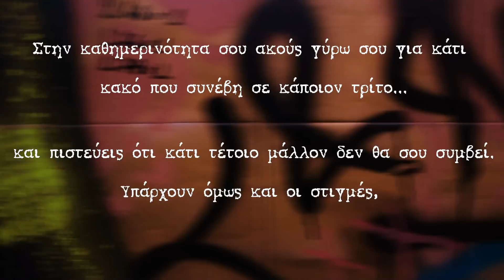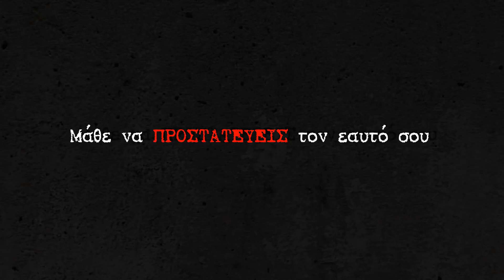KRAV MAGA IKM GREECE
Krav Maga (στα εβραϊκά) σημαίνει μάχη δια επαφής και είναι η επίσημη αυτοάμυνα και το σύστημα μάχης που χρησιμοποιείται από τις ισραηλινές αμυντικές δυνάμεις .
Το Krav Maga δεν είναι μια πολεμική τέχνη που βασίζεται στις παραδοσιακές έννοιες. Είναι μια σύγχρονη μέθοδος αυτοάμυνας η οποία χαρακτηρίζεται από λογική και συσσωρεύει εύκολα, φυσικές και πρακτικές τεχνικές μέσω απλών και αυτόματων αντανακλαστικών του σώματος.
Επειδή το Krav Maga βασίζεται στα ανθρώπινα αντανακλαστικά, είναι εύκολο να διδαχθεί και δεν περιορίζεται σε αθλητές / αθλήτριες αλλά προορίζεται για όλες τις ηλικίες ανεξαρτήτως σωματικής διάπλασης,φυσικής κατάστασης. Οι μαθητές μαθαίνουν να υπερασπιστούν τους εαυτούς τους σε εχθρικές αντιπαραθέσεις, να αποφεύγονται οι τραυματισμοί και γρήγορα να ξεπερνούν τον επιτιθέμενο.
Οι μαθητές είναι ικανοί να εφαρμόσουν τις αρχές και τις τεχνικές του Krav Maga ακόμα και σε άγνωστες ή δυσμενείς συνθήκες, όπως σκοτεινό περιβάλλον, καθιστή ή ύπτια θέση, με περιορισμένη ελευθερία κινήσεων ή κάτω από έντονο στρες ή και κόπωση.
Η φύση του Krav Maga προσομοιώνει πραγματικές καταστάσεις, διδάσκει πώς να σώσει ζωές,πως να αντιμετωπίζει τη βία και δεν περιλαμβάνει κανόνες και περιορισμούς.

Εκπαιδευτής  είναι ο Βασιλειάδης Γιάννης τηλ: 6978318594  υπό την αιγίδα της ΙΚΜ (Gabi Noah International Krav Maga)

Έλαβαν μέρος:

 Σοφία Λιβιτσάνου - Κώστας Ματσούκας - Γιάννης Βασιλειάδης

Capture: Nikon D5100
Cinematography: Angelos Filios